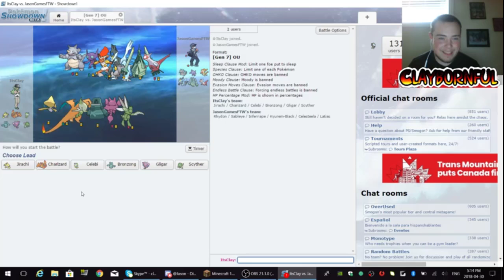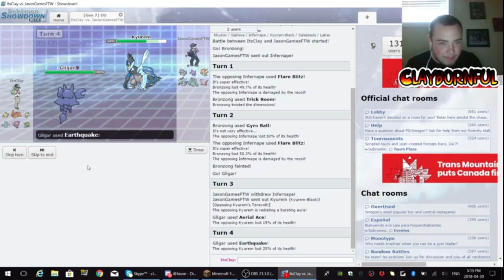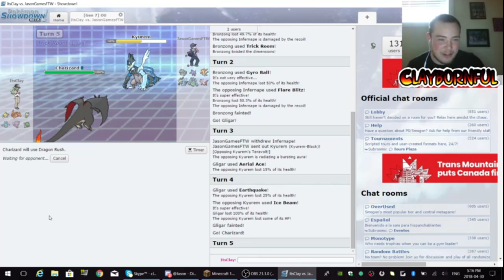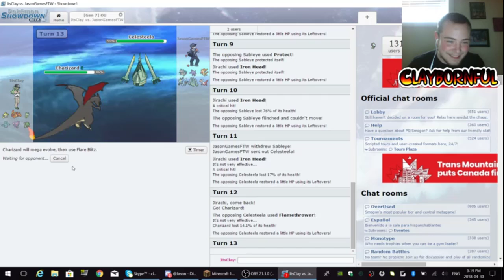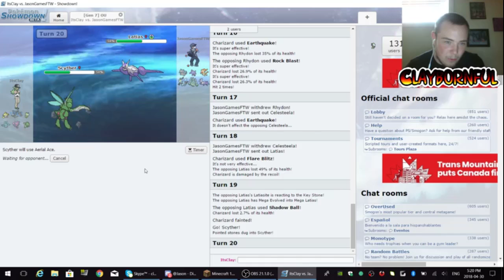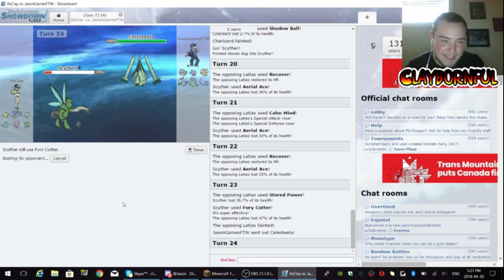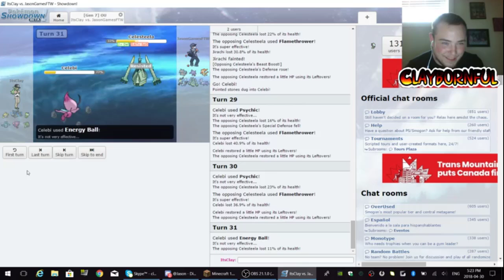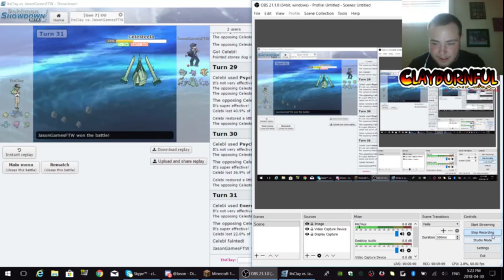PSCL - Week 6: Esterhazy Excadrills Vs Albany Aggrons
PSCL - Is a Pokemon Showdown league created and organized by Umbreon. It is draft format with free picks at the end of the draft depending on what pokemon you want.

This match is the Esterhazy Excadrills Vs the Albany Aggrons. meaning myself vs Jason.